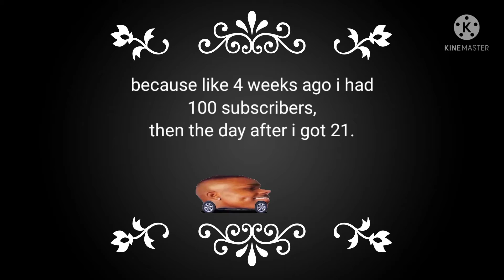is my channel botted? watch and like the video to prove ur not a bot.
like the video to prove your not a bot. I'm mad.